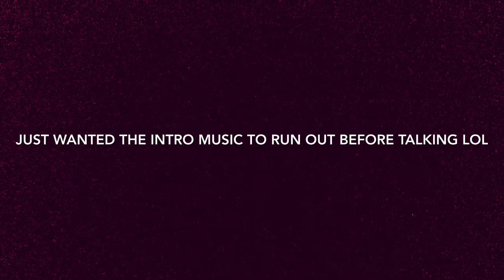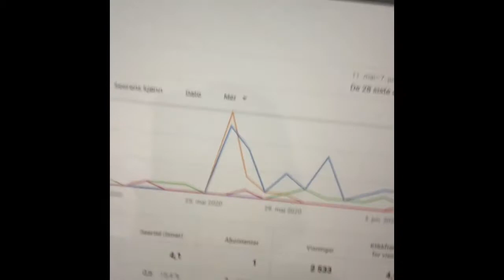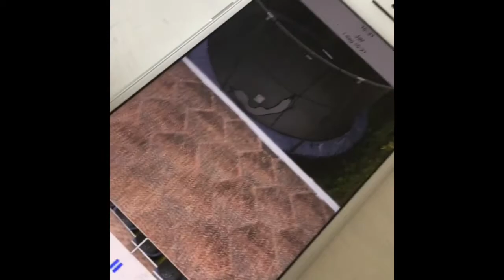The most annoying things that happens to me every day (dramatic end)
This stuff happens every day and is annoying as heck.

The video is fake meaning that the dramatic end is fake!